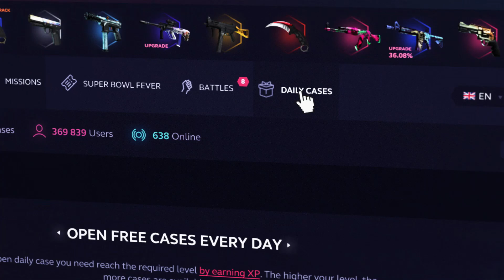UN INVITADO MUY ESPECIAL - ZOMBIES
🔫SKINCLUB con BONUS [Hasta 10% DE BONUS💰]